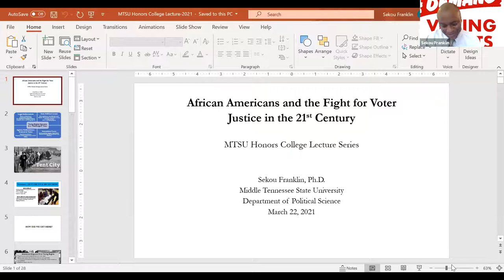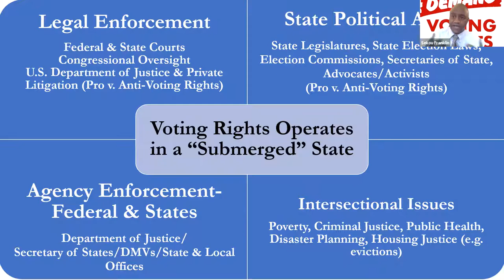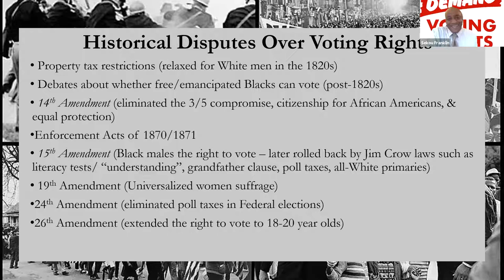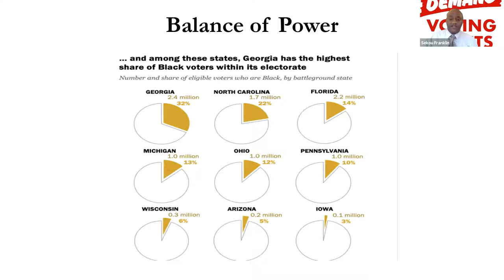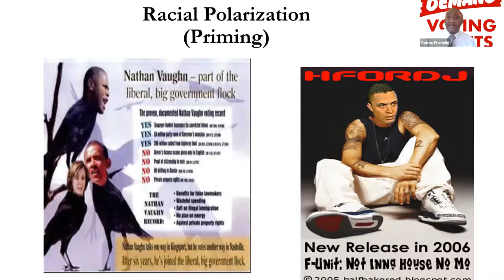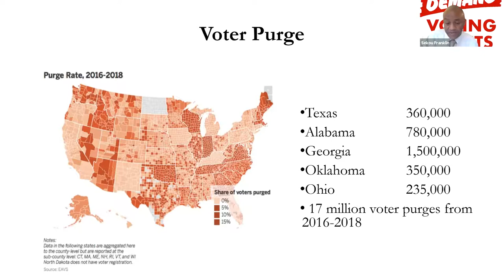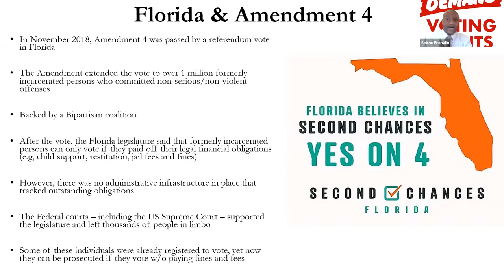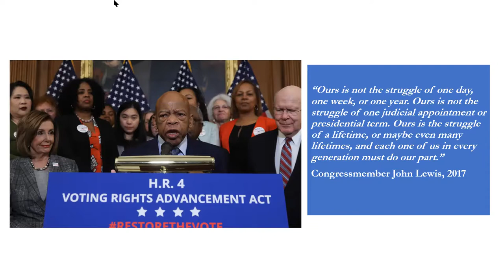African Americans and the Fight for Voter Justice in the 21st Century by Dr. Sekou Franklin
MTSU Spring 2021 Honors Lecture Series, "Social Justice."